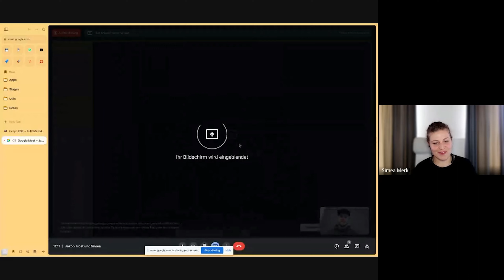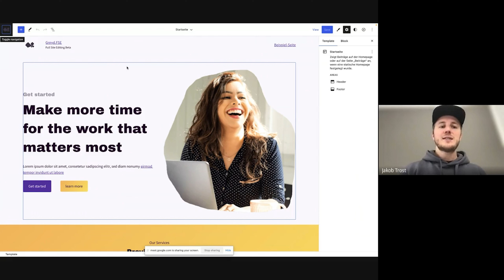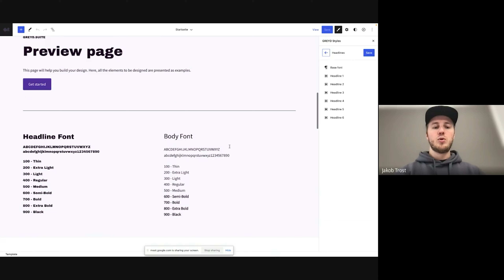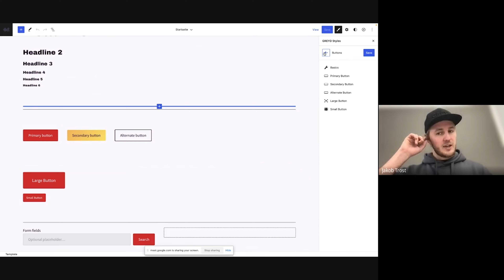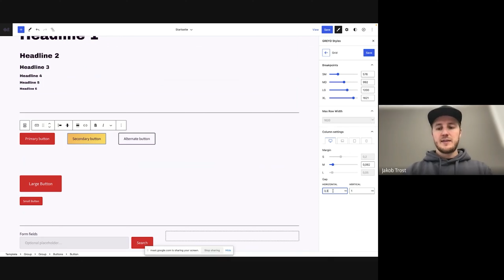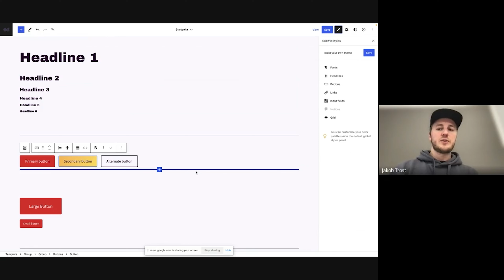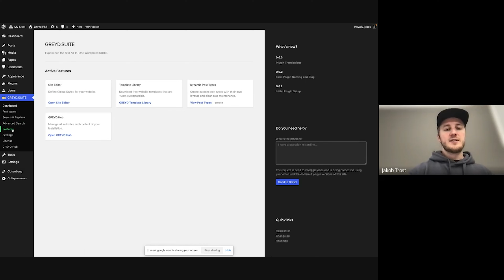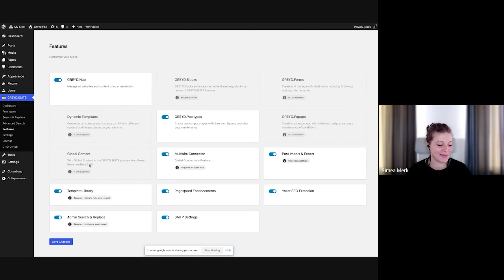Greyd: Dieses Tool macht WordPress Full Site Editing endlich nutzbar in der Praxis!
Greyd ist nicht einfach ein weiterer Page Builder für WordPress, sondern eine Suite, die komplett auf Gutenberg basiert! Nun ist ein neues Update in der Beta-Version: Die Ergänzung zu Full Site Editing.
Greyd Full Site Editing kann eigentlich das, was in den Global-Styles als Normalsterblicher fehlt, wenn man nicht coden kann: Typografie-Einstellungen (nach H-Tags, mit clamp-Einstellungen), drei verschiedene Button-Stile, Formular-Stile und andere Einstellungen, zum Beispiel vier Breakpoints! Schau am besten selber.

INHALTE
00:00 Intro
00:56 Über die Mission von Greyd
02:00 Greyd Startup
02:36 das neue Greyd Full Site Editing
04:26 Live-Demo
14:20 Greyd: Theme oder Plugin?
18:10 Outro